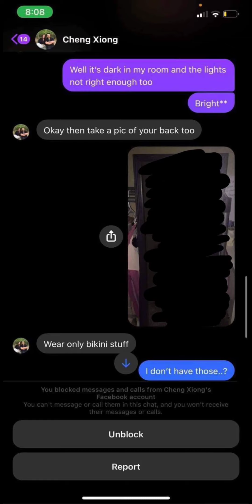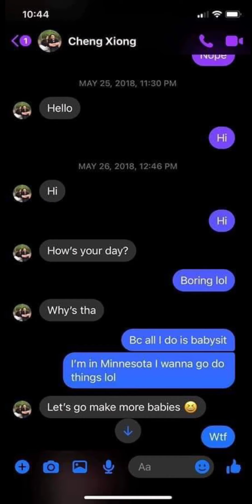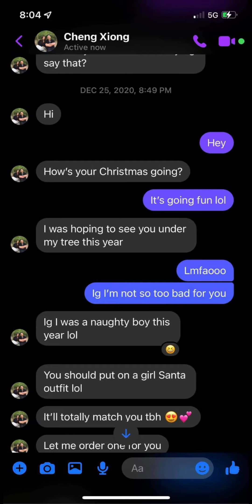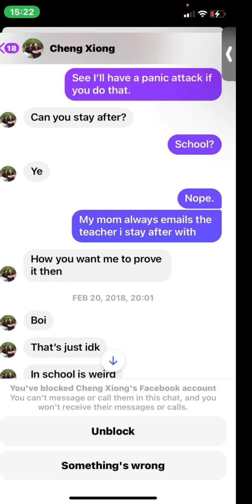Cheng Xiong- "1000 years old Pokémon Dragon" Drama 2022 nightmare on Elm Street!!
Too many evidences!! Pause and read if you want to. Cheng Xiong either fucked up big or someone got him good! The truth will come out soon!!